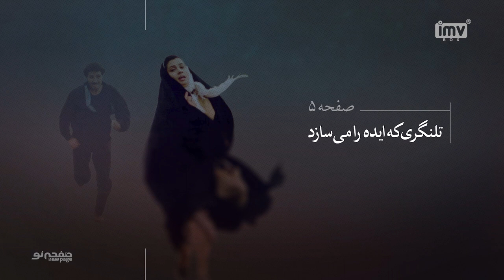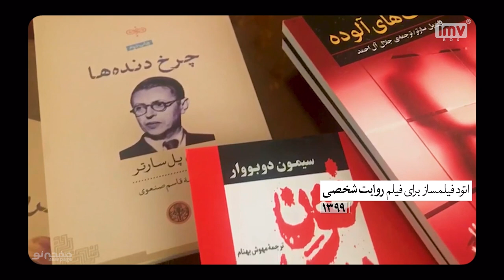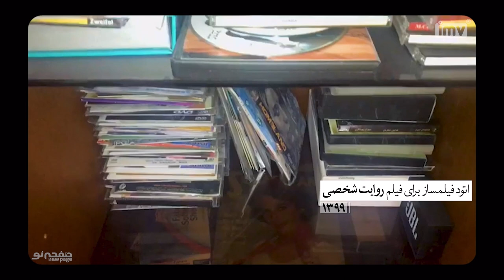Episode 5, Rakhshan Banietemad, (SUB) | مسترکلاس کارگردانی رخشان بنی اعتماد | New Page - صفحه نو 🎬